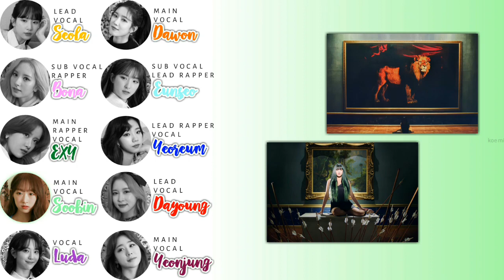How Would WJSN (OT10) Sing (G)I-DLE LION